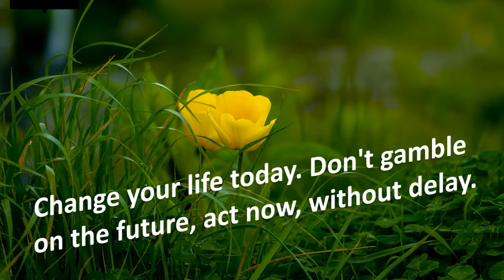Life Quotes: Life is a long lesson in humility.